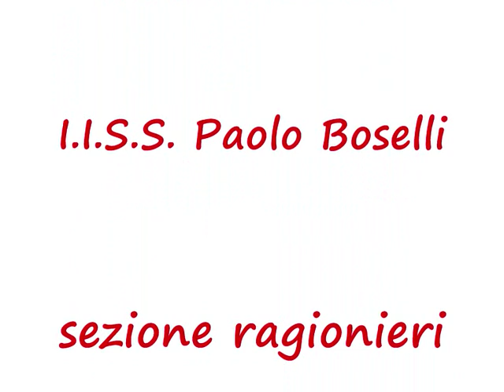primo giorno di scuola  all'istituto per ragionieri Paolo Boselli di Savona le classi prime